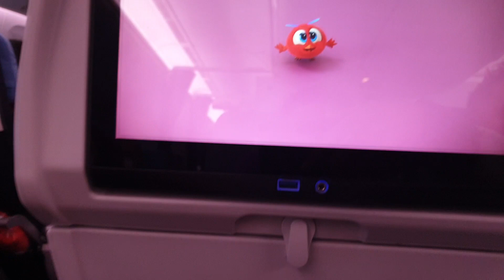UTAZÁS BABÁVAL! - Dominika Baby | Ansnitt Travel Film | Tamás Anita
El merjen-e utazni az ember egy kisbabával? Mit vigyen magával? Mit és hova érdemes pakolni, csomagolni? Mi történik a repülőn? Egy csomó félelemmel és kérdéssel indultunk neki a hosszú útnak, de végül belevágtunk! A 7 hónapos kislányunkkal Dominikára utaztunk! Ebben a videóban elmesélem, nekünk milyen volt az utazás, mit pakoltam, milyen volt a nyaralásunk babával, stb. és remélem a mi tapasztalatunk talán segítség lehet azoknak, akik szintén babás utazást terveznek :)